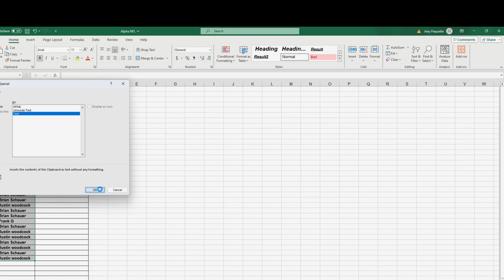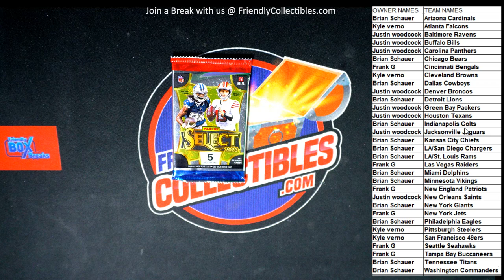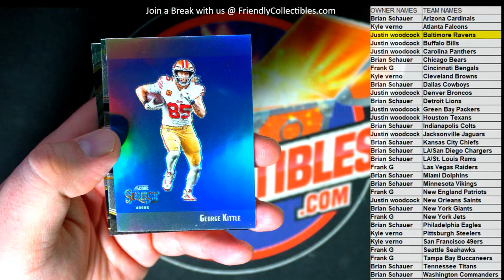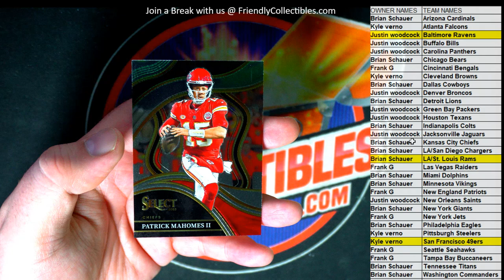2023 Panini Select Football Hobby PACK ID 23SELFBPB109